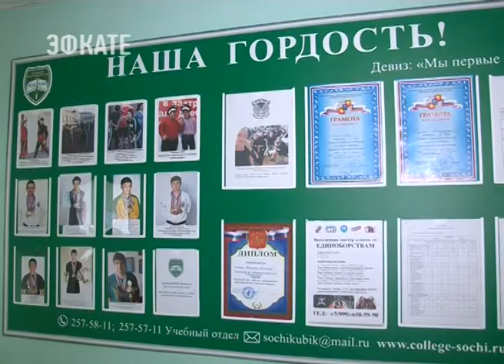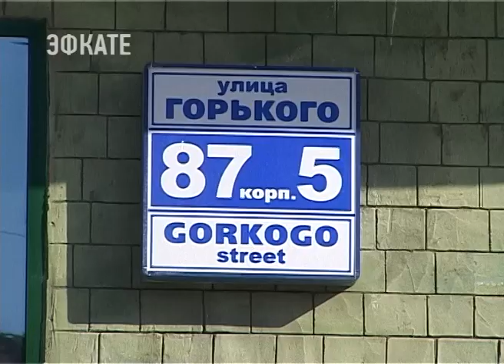Сегодня двери для студентов в Сочи открыл Кубанский юридический колледж. Новости Эфкате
Колледж по праву считается одним из самых сильных учебных заведений курорта. Здесь проходит обучение по самым востребованным на сегодняшний день, в том числе и в Сочи специальностям.

Сегодня в аудиториях Кубанского юридического колледжа — уроки, посвящённые началу учебного года. В честь праздника студенты в парадной форме — белые рубашки, шевроны, лычки — так выглядят будущие правоохранители. Только на эту специальность в Кубанский юридический колледж в этом году поступило более 100 студентов.

Сочи. Новости.
Телеканал Эфкате.